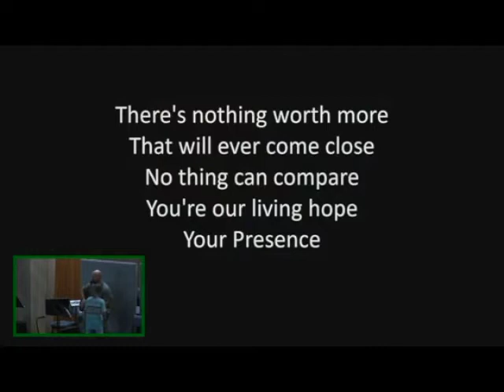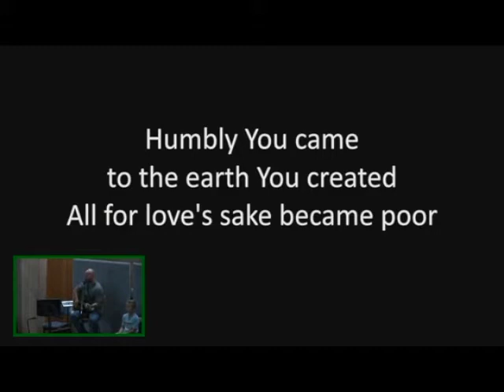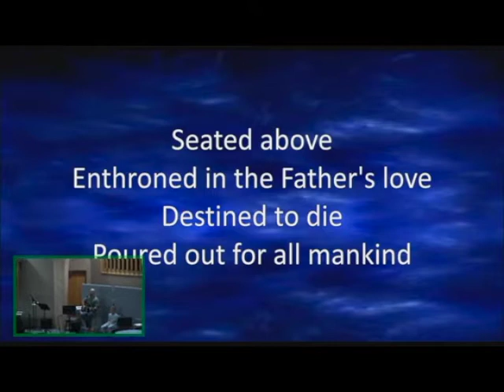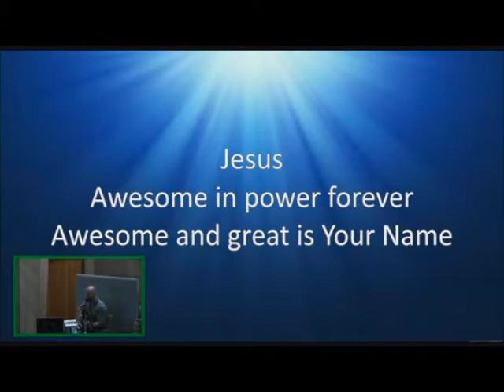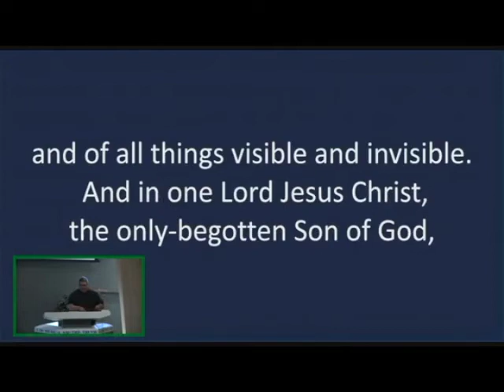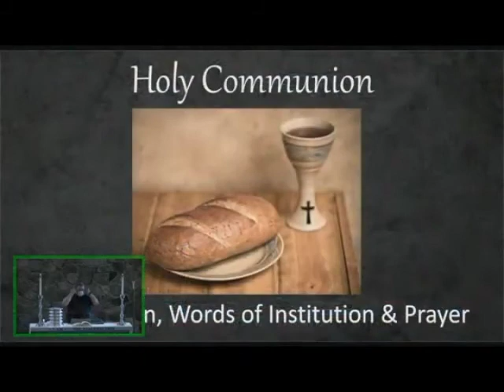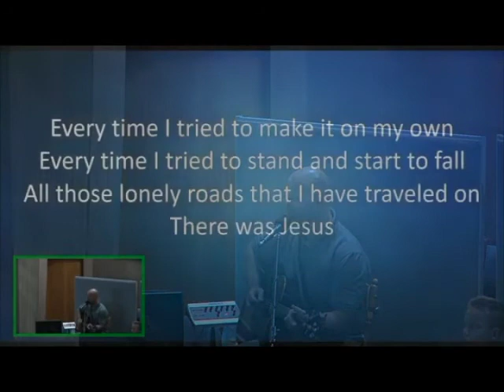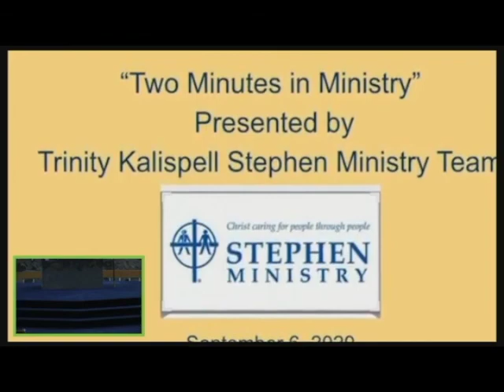Worship - September 6, 2020 - Pastor Kevin - Christianity & Government - Music led by John Thorn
Attendance - You are now able to register your attendance online.  This is especially important for school families with attendance requirements, who will also need to answer a trivia question.

Announcements: There are lot's of important announcements as we launch many Fall events.  Here's the link to this week's News & Announcements: